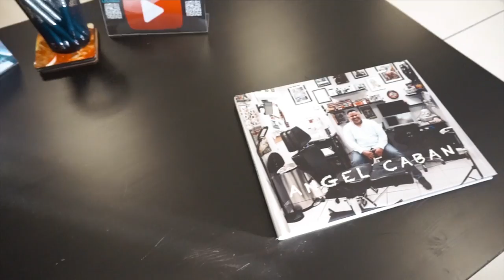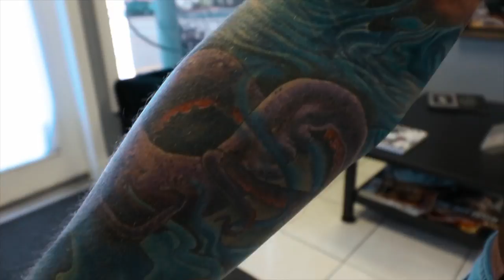Full Sleeve in the works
Painful Pleasures Gear
Full Sleeve in the works Tattooed my buddy George and we are almost done with this one

Use this code ( CABAN-15 ) AT Painfulpleasures.com and save 15%

➜ info:  Guardian Art Gallery
  501 Boston Post Road

My Equipment:
➜ Big camera-Canon 80D
➜ Small camera-Sony Alpha a5000
➜JOBY GorillaPod SLR Zoom
➜Drone-DJI Phantom 4 Quadcopter
➜GoPro HERO5 Black
➜iPhone 7
➜Finalcut Pro x
➜MacBook pro
➜Wacom Tablet